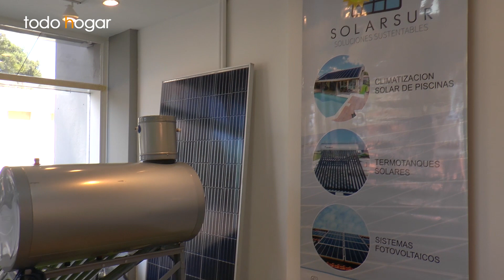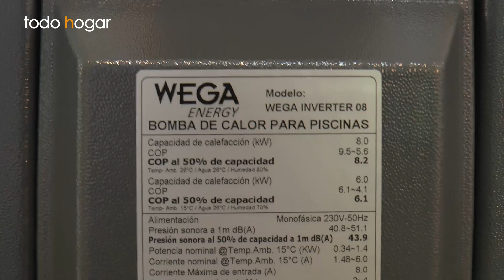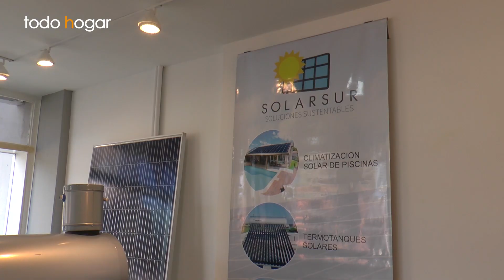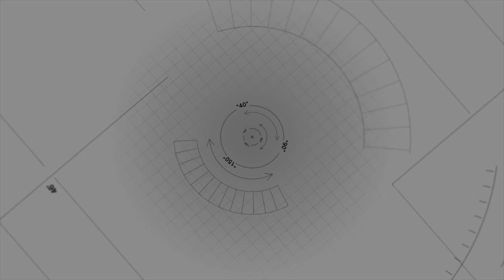SOLAR SUR - Brown 490 (B. Bca)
Energía sustentable para nuestro hogar